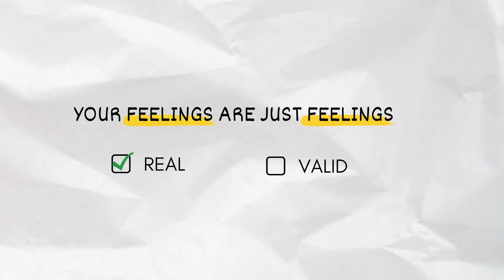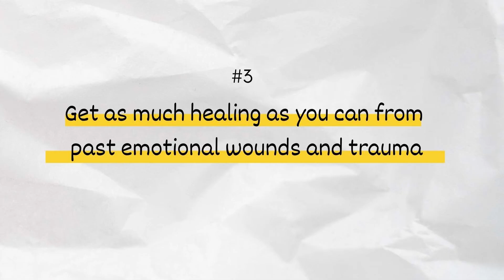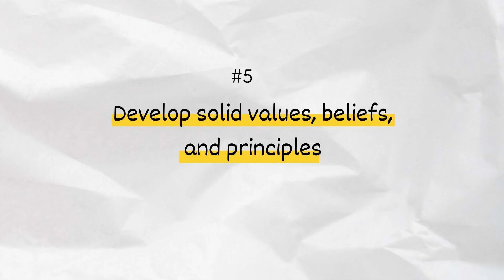How to Change the Way You Feel About Yourself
Learn How to Change the Way You Feel About Yourself by understanding how your perception of reality affects how you feel.